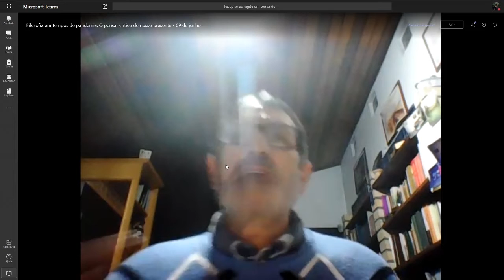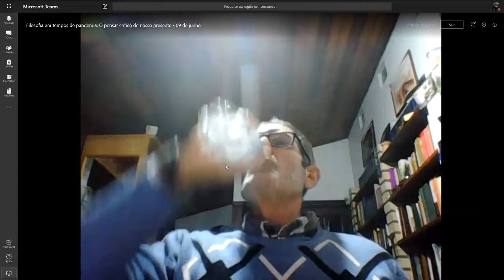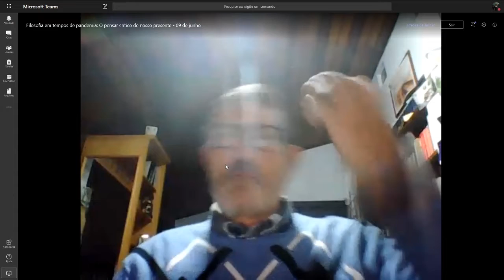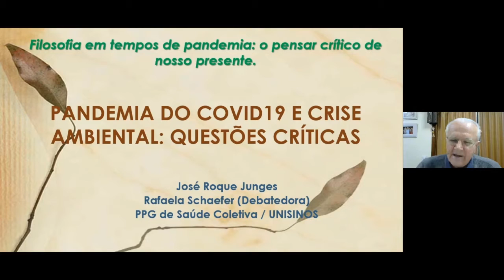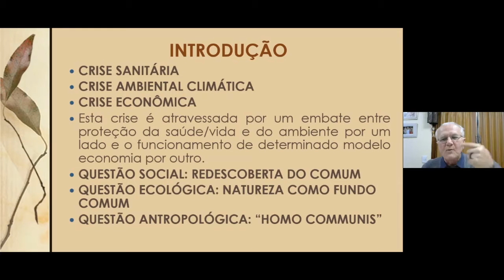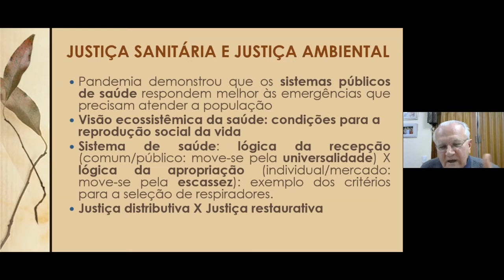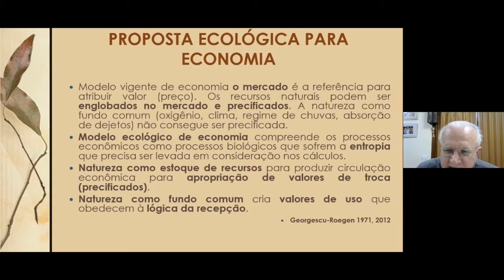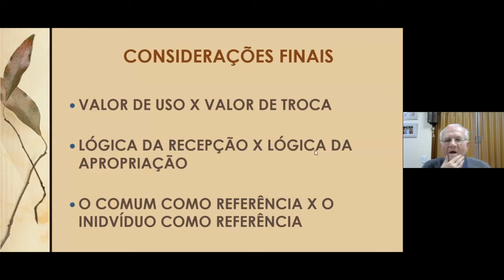Filosofia em Tempos de Pandemia - 2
“A pandemia e as falácias do homo economicus"
Prof. Dr. Castor Ruiz (Unisinos)
Debatedor: Prof. Dr. Evandro Pontel (PUCRS)

“Pandemia do covid19 e crise ambiental: questões críticas”
Prof. Dr. Roque Junges (Unisinos)
Debatedora: Profa. Dra. Rafaela Schaefer (Unisinos)